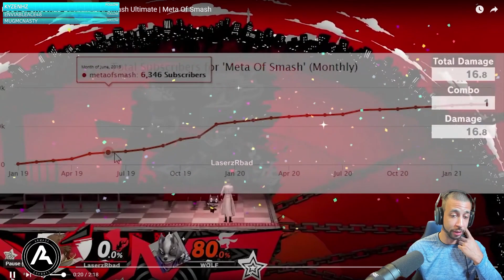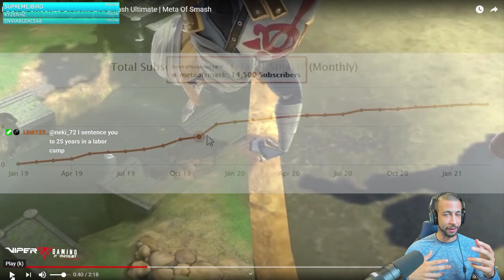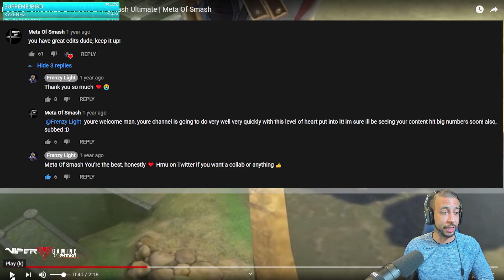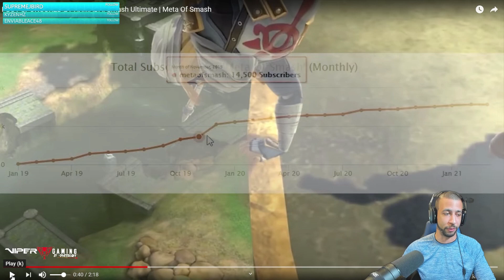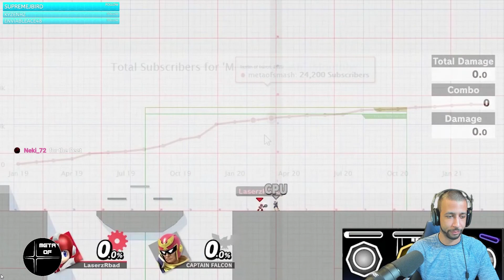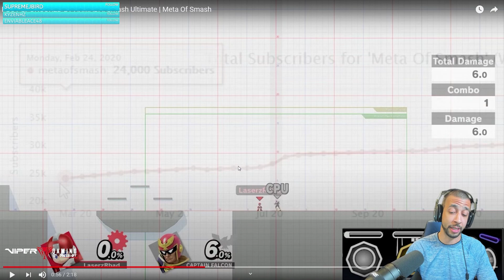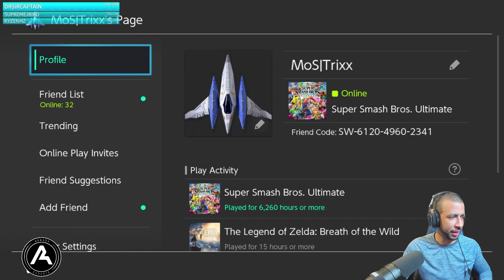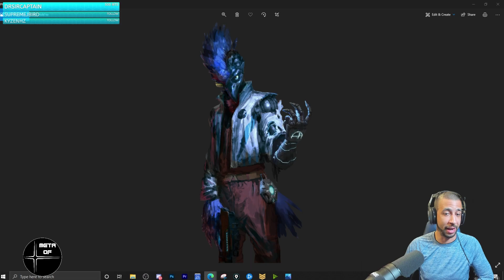Smash Ultimate | My Journey From Zero To Sponsored by Armada GG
Join the conversation on Twitch!
Every day Between 6pm EST - 1am EST

This is going to be an in depth break down to every clip from yesterdays video. All of these videos have a special place in my heart and in Meta Of Smashes existence! the real ones will remember a lot of these old videos too!

Sessions are $30 an hour and sessions run from Monday to Friday 7-11pm est.

Trixx:
Second YouTube Channel: